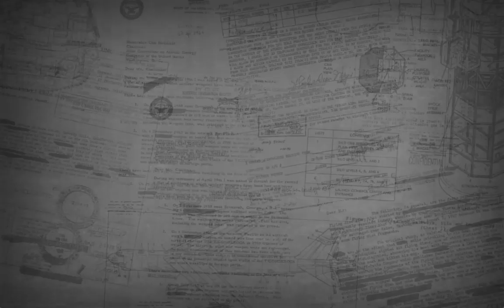[RTSL] Bluff it till you make it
RTSL game against rktscience (1848), which proves that often even a totally won game can be (almost) lost if you overpress.